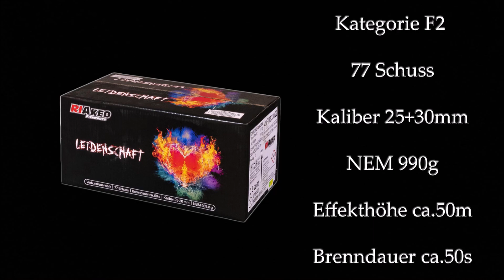Riakeo Fireworks - Leidenschaft | Schöner I-Shape Verbund im Kaliber 25/30mm [Neuheit 2022]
Sehr schöner Verbund aus dem Hause Riakeo.
Geschossen bei einem privaten Artikel-Test.
Organisiert und Geplant wurde das Treffen wieder von  unserem Daniel @PyroKreisHeinsberg , er hat auch den Verbund für diesen Abend mitgebracht.
Um die Anmeldung kümmerte sich Steve Müller von Pyro -For -Live, der auch der Verantwortliche Pyrotechniker an diesem Abend war.